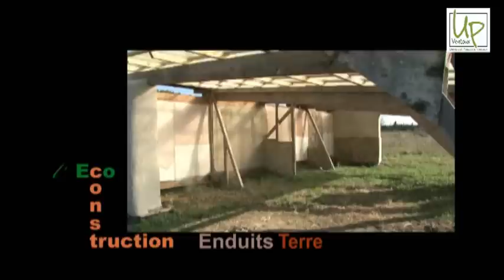Conservatoire Dynamique des Gestes Techniques: l'écoconstruction-les enduitsTerre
l'écoconstruction :les enduitsTerre  autres finitions